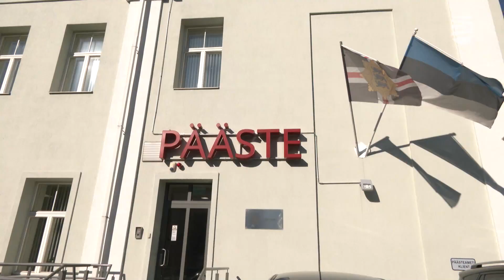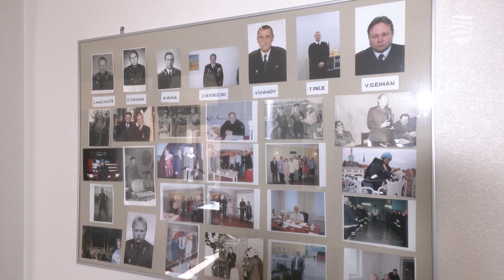Государство не реагирует на предложения Таллинна по спасению спасателей команды Копли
Столичные власти готовы взять на себя расходы по содержанию спасателей команды Копли, чтобы такой непростой район с точки зрения безопасности как Пыхья-Таллинн не остался без помощи. С таким предложением Таллинн обратился к правительству, однако не получил никакого ответа. Подробности – в видеосюжете «Новостей Таллинна».